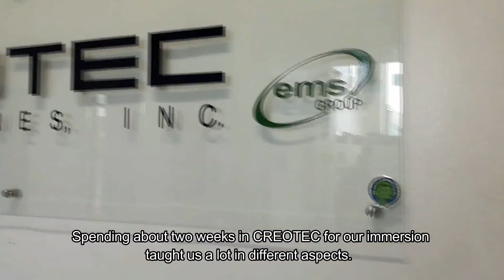CREOTEC-Cavite work immersion Maranatha S.Y. 19-20